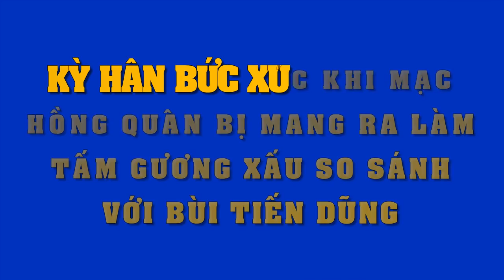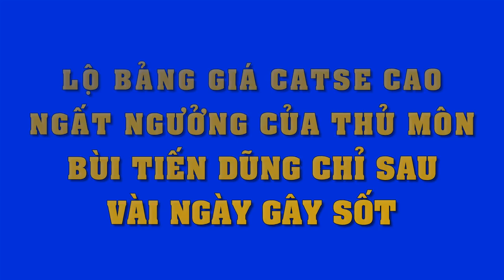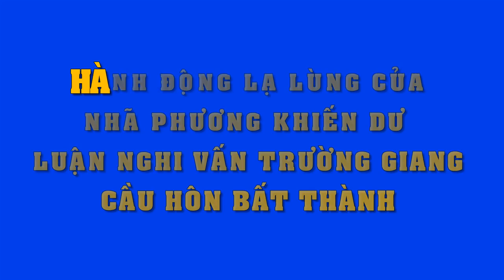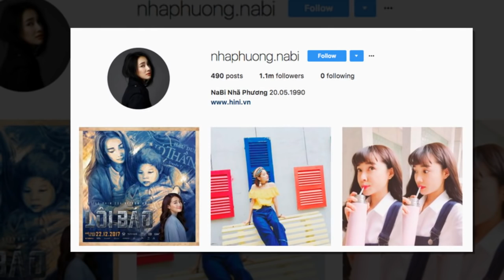Kỳ Hân bức xúc vì Mạc Hồng Quân bị mang ra làm tấm gương xấu khi so sánh với thủ môn Bùi Tiến Dũng